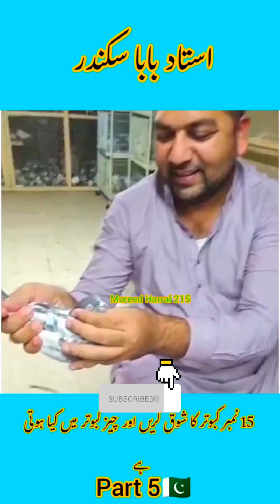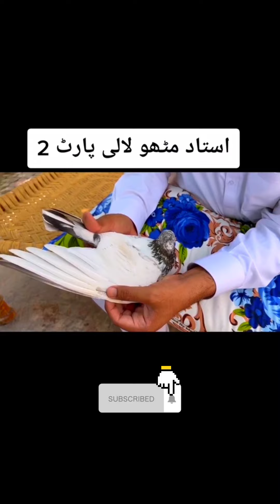ایپی سوڈ 59 // استاد بابا سکندر VS استاد مٹھو لالی 15 نمبر کبوتر کا شوق کریی اور چیز کبوتر میں کیا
TEDDYKABOOTAR KABOOTARBAZI UAE IS VIDEO ME USTAD BABA SIKENDER NE BATAYA H KI KABOOTAR KA SIZE KYA HONA CHAIEA, KABOOTAR KI UDAN KAISE BADAY OR BHAUT KUCH. SAATH ME UAE CHAMPION USTAD ESMAEEL AL BALOOSHI AND KHALIFA ABU ALI UAE CHAMPION TEDDY KABUTER KA SHOOK KRTE HUE

Yours Quaris -
ustad baba sikander
ferozpuri kabootar
baba sikander fans club
kabutar
sialkoti kabootar
ajman pigeon club
teddy kabootar
baba sikander kabootar baaz
ustad baba sikander new video
kamran abbas naqvi
sikander baba
baba sikander up 26
ustad baba sikander
ustad baba sikander pigeon
ustad baba sikander official channel
ustad baba sikander vs mitho lali
ustad baba sikander new interview
ustad baba sikander interview
teddy kabootar ki pehchan
rampuri kabootar
main nazeer walay teddy kabootar
ali wale kabutar
black teddy kabootar
golden kabootar ki pehchan
teddy kabootar ki price
seth wale teddy kabootar
salary teddy kabootar
golden kabootar
insan teddy kabootar
royal teddy kabootar
original teddy kabootar
sakhi walay teddy kabootar
10 number teddy kabootar
ali walay teddy kabootar
ktm teddy pigeon
golden teddy kabootar
teddy kabootar ki pehchan kaise kare
pure teddy kabootar ki pehchan
ustad muthi lali
mithu mithu
kabootar bazi
kabutar
ustad moin nawaz ghumman
hassan lali
pigeon online
babar pigeon club
khokhar pigeon club
qasim royal pigeon
ustad muthi lali
ustad muthi lali 2023
ustad muthi lali interview
ustad muthi lali kabootar bazi
ustad muthi lali 2023 bazi
ustad muthi lali 55
ustad muthi lali pigeon
ustad muthi lali 2022
ustad muthi lali official
ustad muthi lali hassan lali

ایپی سوڈ 59 // استاد بابا سکندر VS استاد مٹھو لالی 15
نمبر  کبوتر کا شوق کریی اور چیز کبوتر میں کیا